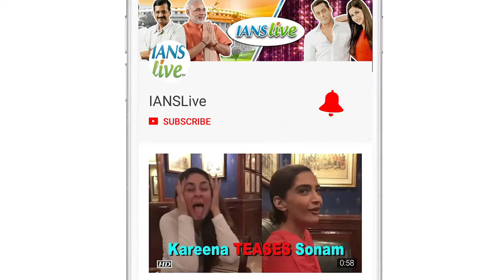'Circus and our family had a big connect' | says Karisma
The premiere of the Montreal based  Circque Du Solies Bazzar was star studded affair last night in Mumbai.Karisma reminded of legendary actor Raj Kapoor and his piece of  work ' Mera Naam Joker and very well connected his family with the circus.